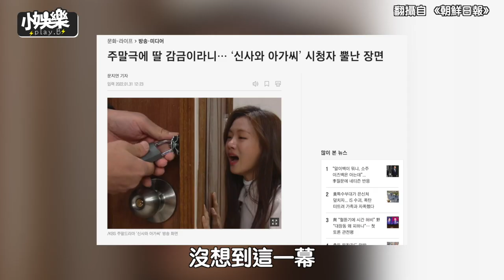【小娛樂】超夯韓劇「餓了她就會分手」 超瘋狂橋段引發韓網不滿